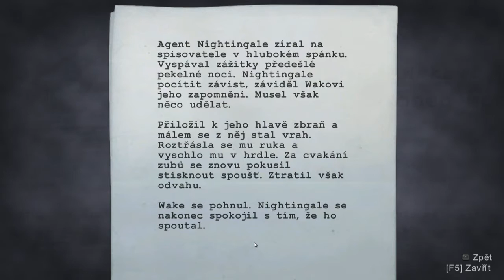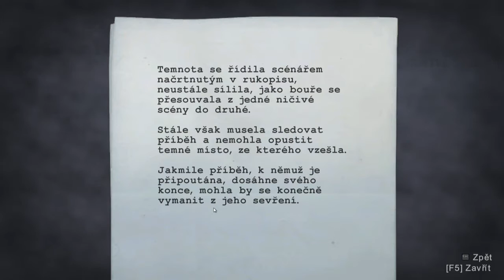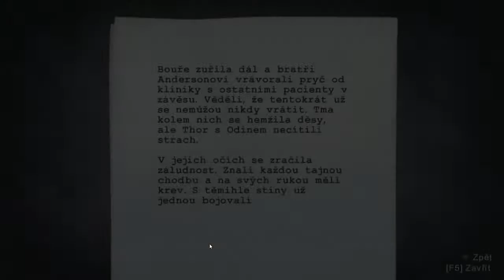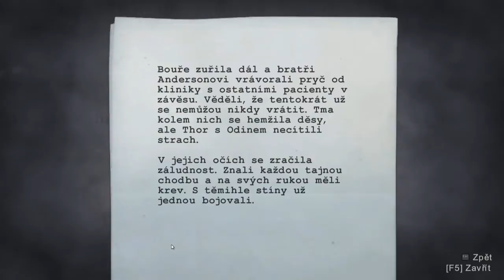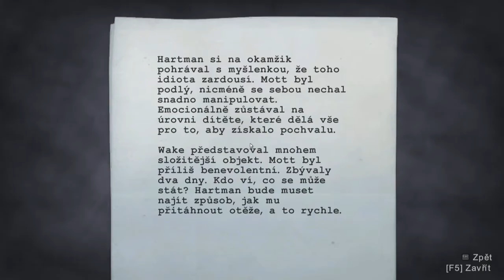DRACEK.CZ - Let's play Alan Wake 10# (1/2) "cz" - [HD]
Děkuji že jste se koukli .

Pokud se vám video nelíbilo napište aspoň proč .

Šunka s vámi

Nepodstatné odkazy :D